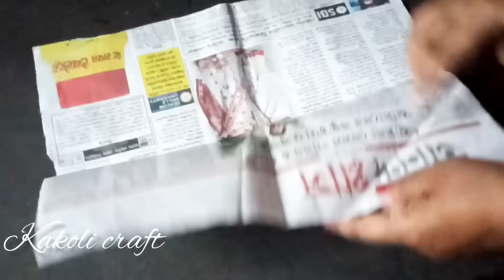Super hand made flower vase using Plastic bottle || Plastic bottle craft ideas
Hii friends
Wellcome to my Hichannel @kakolicraft
I hopeyou will enjoy my video. It is amazing and easy paper craft. If you have any suggestion or feedback regarding the video. Let it share and comment. Your response is valuable to us and always appreciated. Have a happy crafting.